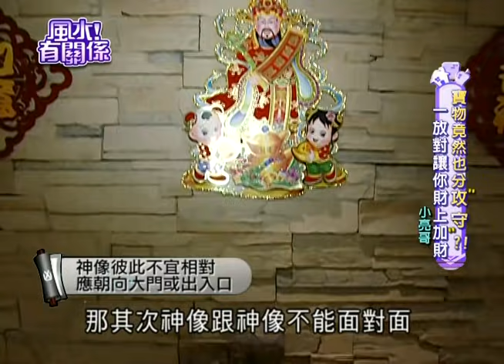【完整版】風水有關係-小亮哥 招財寶物竟也分攻守？這樣擺財運加分！ (詹惟中 ) 6-7 /20130112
0:00​​​​​ 老師有加持的招財片頭
5:37 客廳以平常生活空間為主
6:35 客廳#開運物 擺錯位置
8:21 沙發後無靠
12:17 沙發後有走道
14:35 神桌要向天
20:35 收妖葫蘆 做法
23:01 招財物擺放鐵則
23:41 開運法器分為攻財與守財
28:00 神獸 應朝大門或出入口
28:17 神獸正對神桌
28:53 神像不宜彼此相對
30:11 各種#貔貅 擺放原則
32:33 佛像若經開光加持則需供奉
32:52 財神移至財位供奉
33:46 神像宜在神獸之後
35:31 財位上方有冷氣
37:57 水晶球 擺在神像前方
39:15 祖先爐小在前 神明爐大在後
40:49 神桌應朝向大門或窗外
42:29 財位見空 宜擺守財開運物
44:34 財神不宜正對廚房、廁所或臥室

寶物竟然也分攻守？！一放對讓你財上加財【風水！有關係】滿屋子開運物的小亮哥，卻因不當擺放讓自己與財神擦肩而過！？而觀眾朋友家裡也有法寶，卻還是不知道該如何擺放嗎！？別擔心！詹老師的開運物大解析，教你看出寶物的攻與守，讓你運勢衝破最大值！？